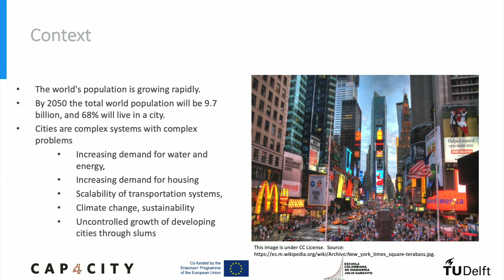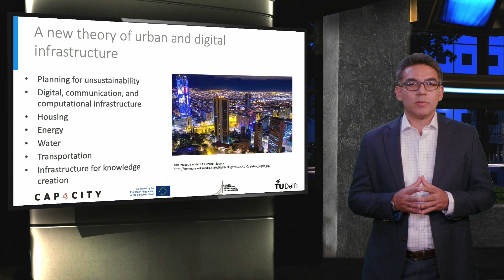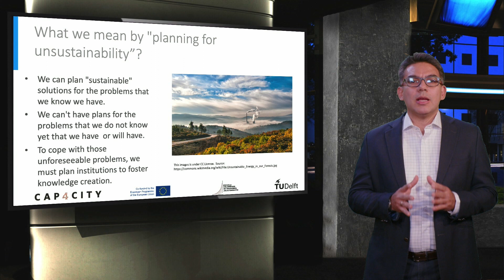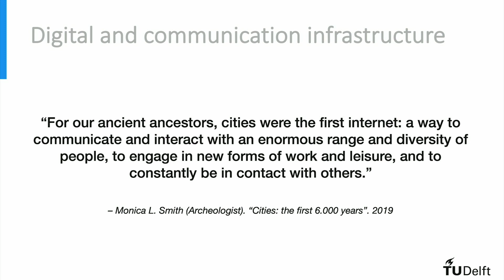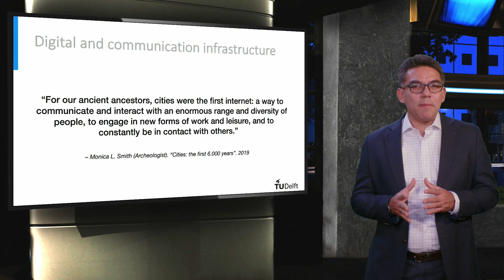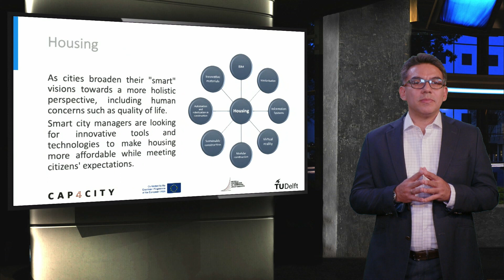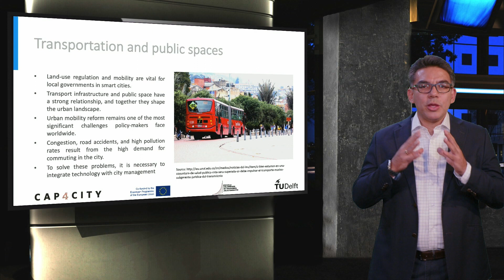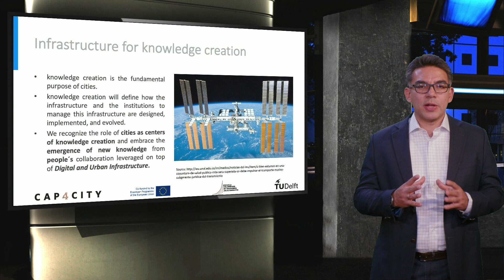OG101x_2022_Week_4_3_Sustainable_digital_and_urban_infrastructure-video